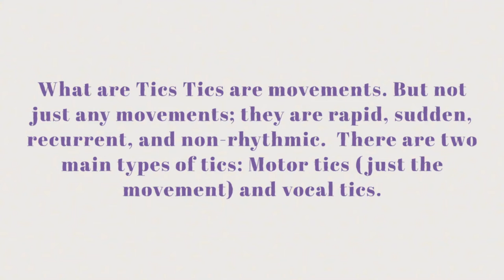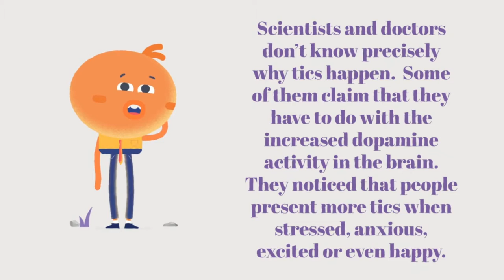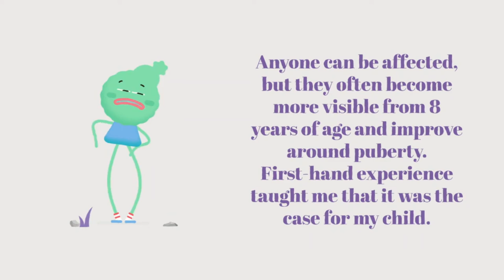What are Tics?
Tics are movements. But not just any movements; they are rapid, sudden, recurrent, and non-rhythmic.

There are two main types of tics: Motor tics (just the movement) and vocal tics.

Motor Tics
Some of the motor tics are:

Blinking
Grimacing
Jerking or banging head
Clicking the fingers
Walking in a specific pattern (for example kicking in the air every few steps)
Touching people and things
Vocal Tics
Vocal tics are motor tics but involve using the nose or respiratory muscles.

Vocal tics include:

Sniffing
Throat clearing
Grunting
Coughing
Repeating words or phrases
Stuttering like symptoms
Coprolalia